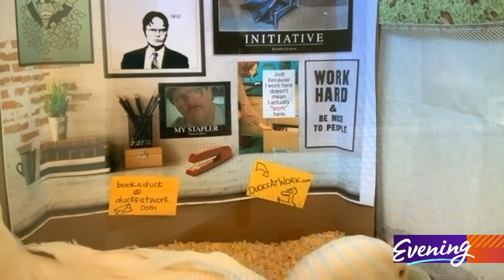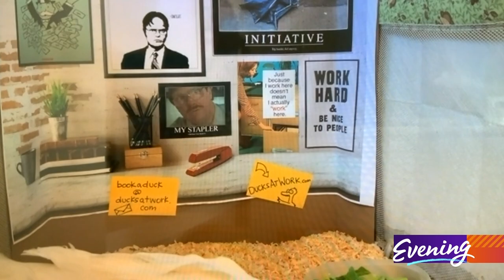Zoom fatigue? Maybe a duck can help!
Zoom fatigue getting you down? Perhaps a duck can help!

For just $10, Ducks at Work will schedule a real live duck to pop up in your Zoom meeting for five minutes - muted, of course, so no quacks interrupt your very important meeting.

There are five ducks to choose from, but each one has their own charming personality. They even have a cute little work background, so they fit right in!

All of these hard-working ducks live at Ducks and Clucks, a rescue and rehabilitation home for domestic birds. The money you pay for a duck visit goes towards taking care of these busy birds.